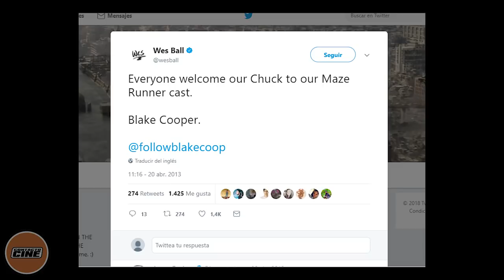CURIOSIDADES DE MAZE RUNNER - LA SAGA / EASTER EGGS Y REFERENCIAS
Con el próximo estreno de maze runner cura mortal, es un buen momento para compartir con ustedes un vídeo con las curiosidades más interesantes de la saga del corredor del laberinto.